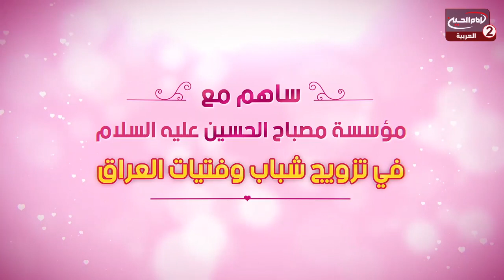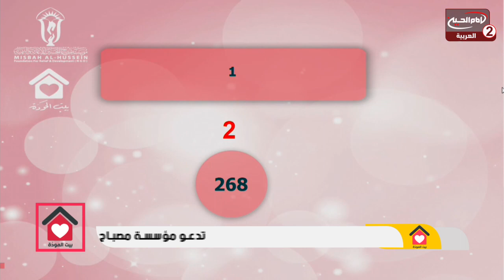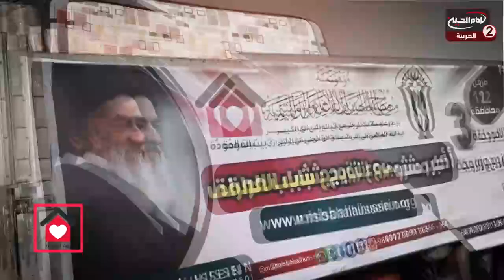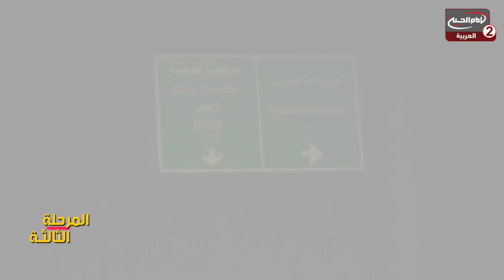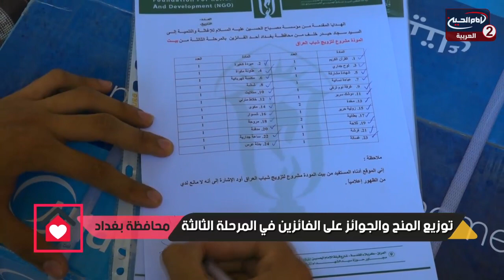بيت المودة(9):توزيع الهدايا للفائزين في قرعة بيت المودة لتزويج الشباب المرحلة الثالثة،مع احمد ماضي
اسم البرنامج: بيت المودة

احمد ماضي
الفائز: حيدر عسكر سليمان
سجاد حيدر خلف
موضوع الحلقة: توزيع الهدايا للفائزين في قرعة بيت المودة لتزويج الشباب المرحلة الثالثة
التاريخ :1441 ق
رقم الحلقة: 9
كود البرنامج: 10.13794

التصنيف : غيرانتفاعي

أساليب و طرق ايصال المساعدات المالية لقناة الامام الحسين عليه السلام:

١- عبر مكاتب شركات التحويل المالي في مدينة كربلاء المقدسة الى قناة الامام الحسين عليه السلام
٠٠٩٦٤٧٨٢٢١٨٠٠٠٥العراق

٢- عبر ارسال رسالة باسم لبيك ياحسين الى رقم هاتف قسم العلاقات العامة في القناةsmsاو الواتس آب
٠٠٩٦٤٧٨٢٢١٨٠٠٠٥العراق

اب ستور:
Imam husseintv by IMAM HUSSEIN TELEVISION NETWORK

موقع قناة الامام الحسين عليه السلام الثانية باللغة العربية:

https//Imamhussein2.tv